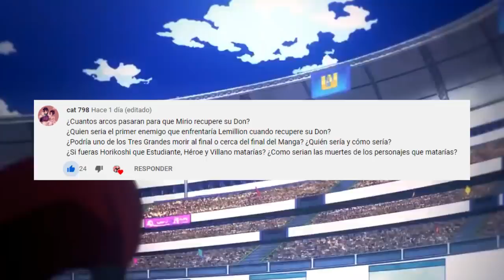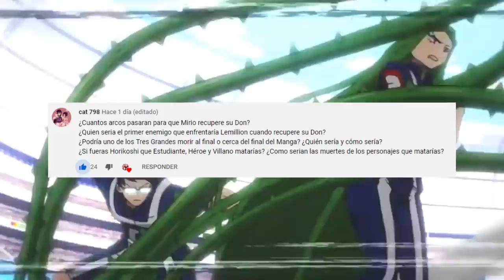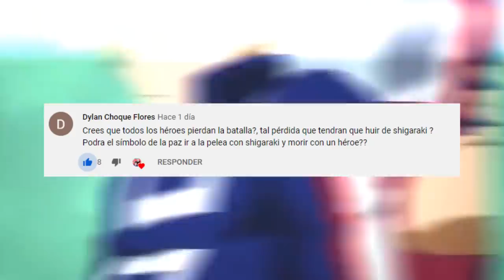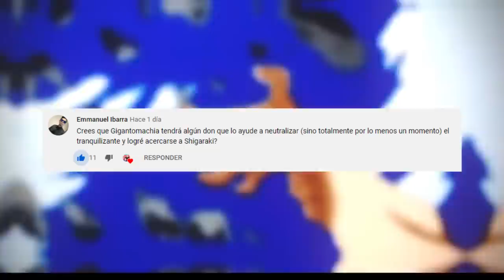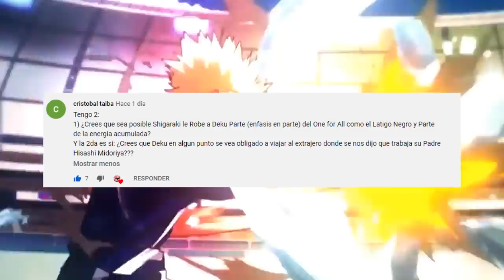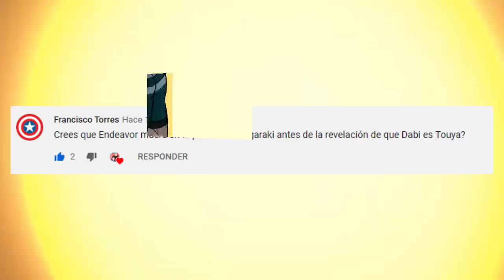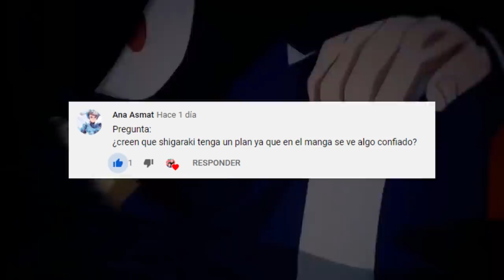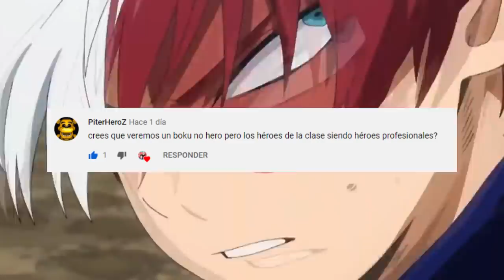ALL MIGHT Tendra un FINAL DIGNO ??? MIRIO RECUPERA sus PODERES ??? PYR 5 Boku no Hero Academia